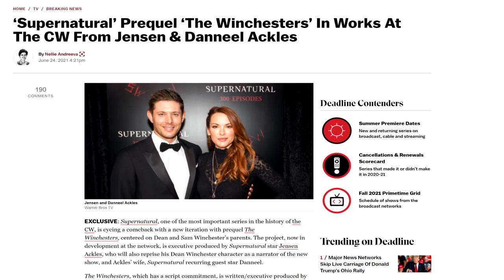The Winchesters is Dead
Well it looks like Supernatural and all related elements are dead. Unless by some miracle, The Winchesters has been cancelled after one season. Here are my thoughts about the cancellation.